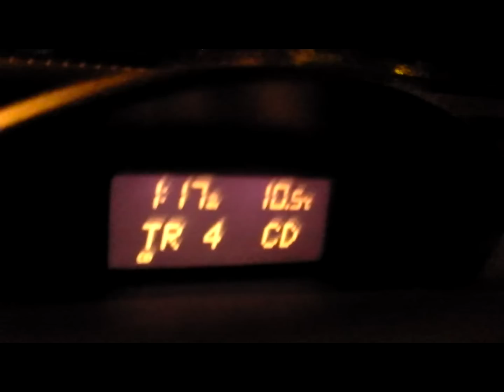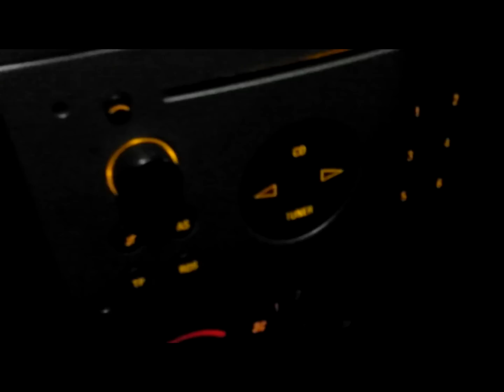Road Trip #1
the driving part of the road trip...